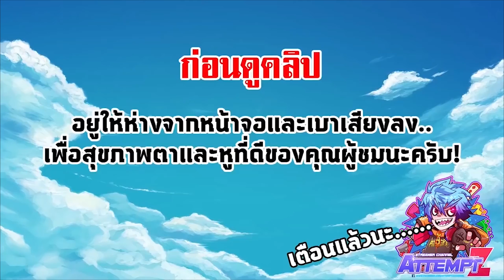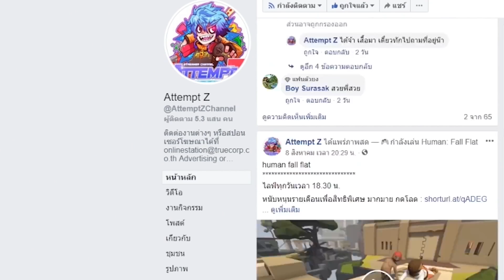ผีแพ้ท้อง ปะทะ ลูกเสือหมู่บั้นเด้า! | dead by daylight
ติดตามข่าวสาร และ Live สดที่  FACEBOOK